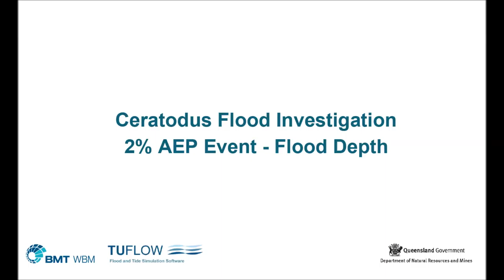Ceratodus Animation AEP02